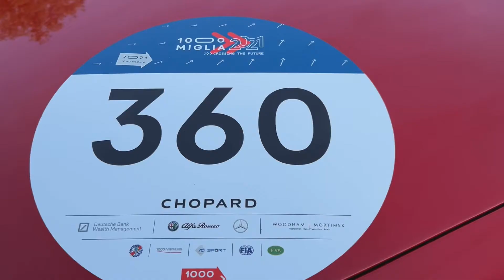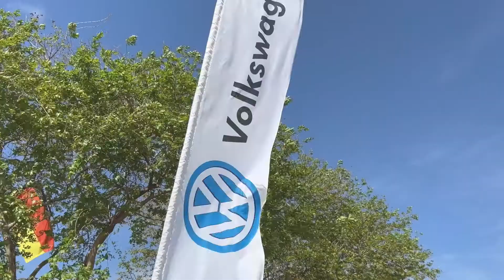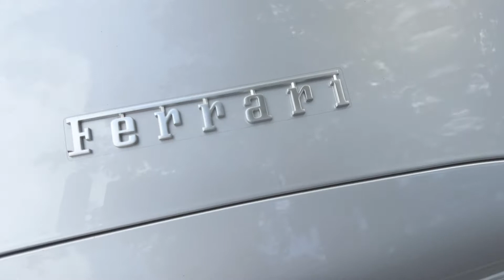Natchez Euro Fest 2022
Natchez Euro Fest Classic European Auto & Motorcycle Show, combining European engineering and beauty with Southern hospitality, will be another most enjoyable automotive and motorcycle event in Natchez, Mississippi.

The venue of Broadway Street in Downtown Natchez will make for an exciting event in April 2023. Autos and motorcycles from TN, MO, LA, AR, FL, AL, TX, and MS will create a large and diverse field of entries. This free, fun, family event held on the bluffs of the Mississippi River will feature vintage and newer exotic autos and motorcycles.